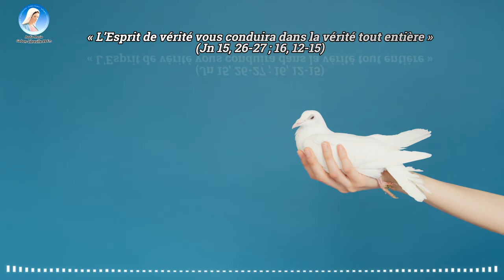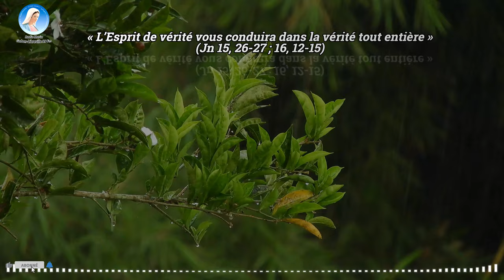Homélie du Dimanche avec l'abbé Saint Laurent Manvoula * 26 mai : Très Sainte Trinité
PREMIÈRE LECTURE
« C’est le Seigneur qui est Dieu, là-haut dans le ciel comme ici-bas sur la terre ; il n’y en a pas d’autre » (Dt 4, 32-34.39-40)
Lecture du livre du Deutéronome

Moïse disait au peuple :
« Interroge donc les temps anciens qui t’ont précédé,
depuis le jour où Dieu créa l’homme sur la terre :
d’un bout du monde à l’autre,
est-il arrivé quelque chose d’aussi grand,
a-t-on jamais connu rien de pareil ?
Est-il un peuple qui ait entendu comme toi
la voix de Dieu parlant du milieu du feu,
et qui soit resté en vie ?
Est-il un dieu qui ait entrepris de se choisir une nation,
de venir la prendre au milieu d’une autre,
à travers des épreuves, des signes, des prodiges et des combats,
à main forte et à bras étendu,
et par des exploits terrifiants
– comme tu as vu le Seigneur ton Dieu
le faire pour toi en Égypte ?
Sache donc aujourd’hui, et médite cela en ton cœur :
c’est le Seigneur qui est Dieu,
là-haut dans le ciel comme ici-bas sur la terre ;
il n’y en a pas d’autre.
Tu garderas les décrets et les commandements du Seigneur
que je te donne aujourd’hui,
afin d’avoir, toi et tes fils, bonheur et longue vie
sur la terre que te donne le Seigneur ton Dieu, tous les jours. »

PSAUME
(32 (33), 4-5, 6.9, 18-19, 20.22)
R/ Heureux le peuple
dont le Seigneur est le Dieu. (32, 12a)

Oui, elle est droite, la parole du Seigneur ;
il est fidèle en tout ce qu’il fait.
Il aime le bon droit et la justice ;
la terre est remplie de son amour.

Le Seigneur a fait les cieux par sa parole,
l’univers, par le souffle de sa bouche.
Il parla, et ce qu’il dit exista ;
il commanda, et ce qu’il dit survint.

Dieu veille sur ceux qui le craignent,
qui mettent leur espoir en son amour,
pour les délivrer de la mort,
les garder en vie aux jours de famine.

Nous attendons notre vie du Seigneur :
il est pour nous un appui, un bouclier.
Que ton amour, Seigneur, soit sur nous
comme notre espoir est en toi !

DEUXIÈME LECTURE
« Vous avez reçu un Esprit qui fait de vous des fils ; en lui nous crions “Abba !”, Père ! » (Rm 8, 14-17)

Frères,
tous ceux qui se laissent conduire par l’Esprit de Dieu,
ceux-là sont fils de Dieu.
Vous n’avez pas reçu un esprit qui fait de vous des esclaves
et vous ramène à la peur ;
mais vous avez reçu un Esprit qui fait de vous des fils ;
et c’est en lui que nous crions « Abba ! »,
c’est-à-dire : Père !
C’est donc l’Esprit Saint lui-même qui atteste à notre esprit
que nous sommes enfants de Dieu.
Puisque nous sommes ses enfants,
nous sommes aussi ses héritiers :
héritiers de Dieu,
héritiers avec le Christ,
si du moins nous souffrons avec lui
pour être avec lui dans la gloire.

ÉVANGILE
« Baptisez-les au nom du Père, et du Fils, et du Saint-Esprit » (Mt 28, 16-20)
Alléluia. Alléluia.
Gloire au Père, et au Fils, et au Saint-Esprit :
au Dieu qui est, qui était et qui vient !
Alléluia. (cf. Ap 1, 8)

les onze disciples s’en allèrent en Galilée,
à la montagne où Jésus leur avait ordonné de se rendre.
Quand ils le virent, ils se prosternèrent,
mais certains eurent des doutes.
Jésus s’approcha d’eux et leur adressa ces paroles :
« Tout pouvoir m’a été donné au ciel et sur la terre.
Allez ! De toutes les nations faites des disciples :
baptisez-les au nom du Père, et du Fils, et du Saint-Esprit,
apprenez-leur à observer
tout ce que je vous ai commandé.
Et moi, je suis avec vous
tous les jours jusqu’à la fin du monde. »